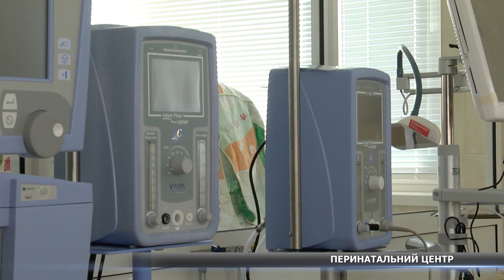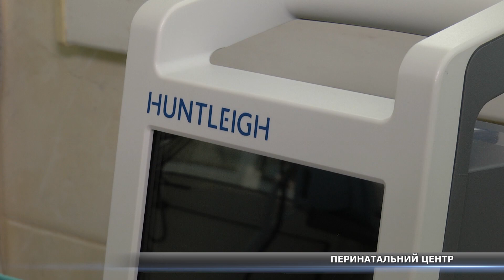Все для порятунку найменших: обласний перинатальний центр отримав сучасне обладнання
Сумський обласний перинатальний центр отримав сучасне обладнання вартістю понад 8 мільйонів гривень. Апарати для реанімації та підтримки здоров’я немовлят, що народились завчасно або з певними порушеннями, надали закладу фонди та організації з різних країн світу.